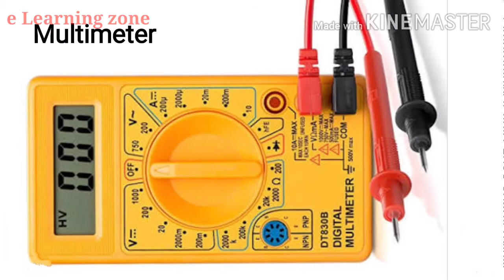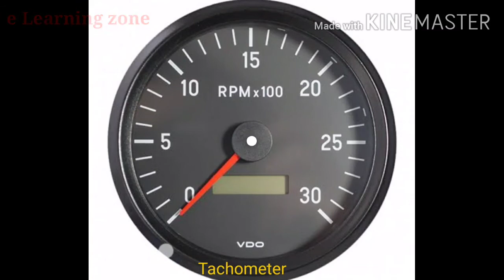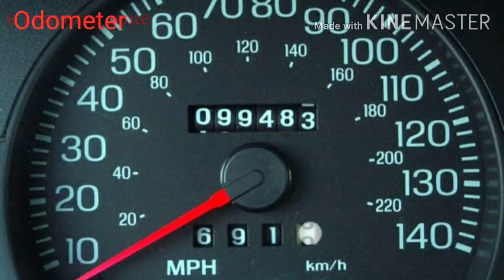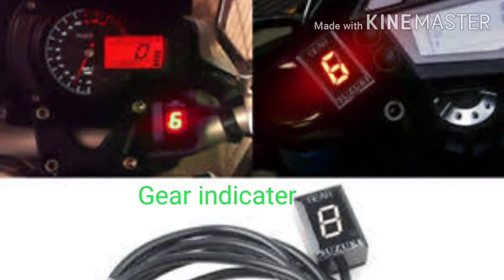Electrical instruments for Automobile | Basic electrical instruments | Electrical Tools | Lab tools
𝘼𝙗𝙤𝙪𝙩 𝙩𝙝𝙞𝙨 𝙩𝙤𝙥𝙞𝙘:
Through this video the basic knowledge about electrical instruments for Automobile servicing purpose can be achieved.